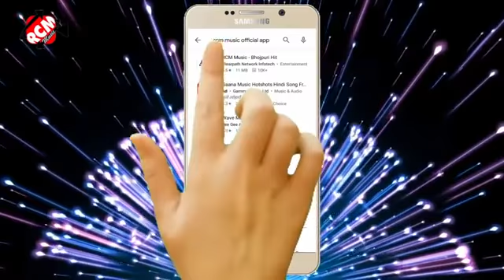Avdhesh Premi ke hit gane